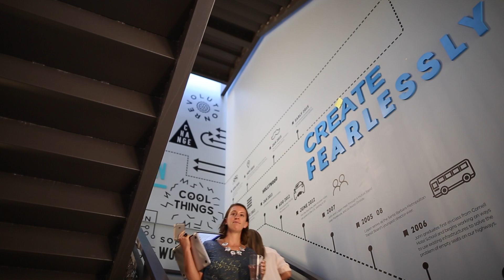Want to work for a startup? Here’s what to look for.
USF Alumnus Ron Storn, BS Accounting ’91, now VP of People at Lyft, gives a few quick tips on evaluating which fast-growing companies will be the best fit for you.